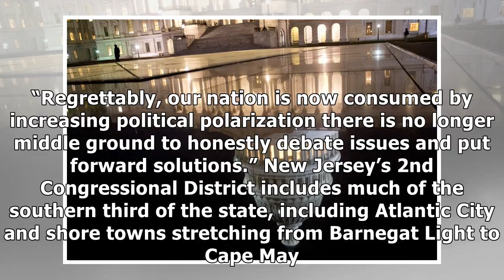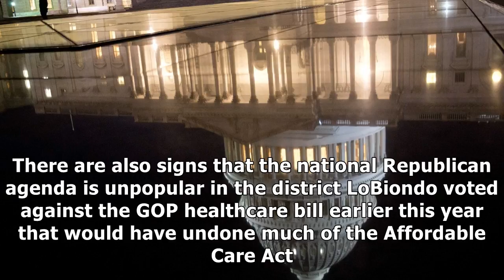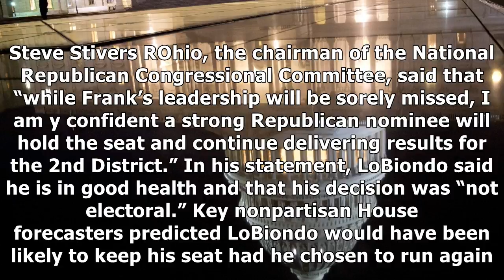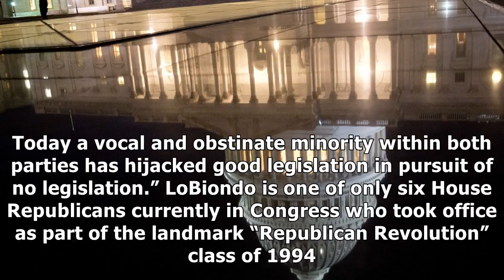Republican frank a. lobiondo’s retirement from house puts swing n.j. district in play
Andrew HarrerBloomberg News Another House Republican announced his retirement Tuesday, putting a closely divided district at risk for the GOP. Rep. Frank A. LoBiondo RN.J., a 12term congressman, said he would not seek reelection next year, citing in a statement the expected loss of key committee pos...